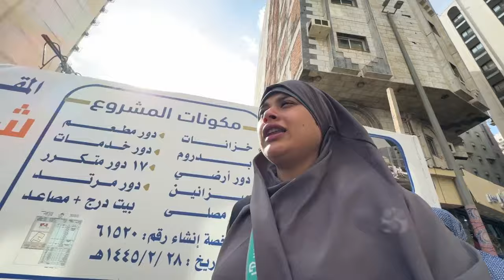Areeshay Ne Makkah Mai Mera Bag ghuma Gia 😰 2nd Umrah Complete 🥰